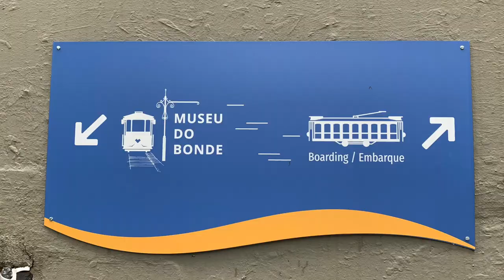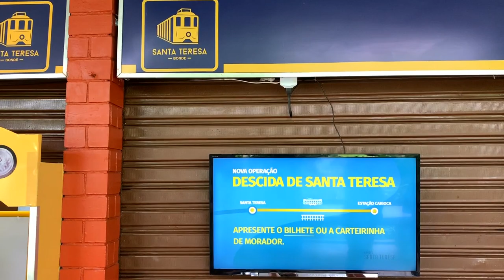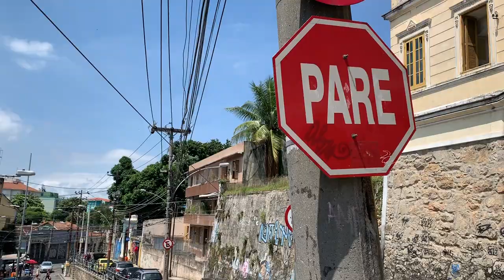Rio de Janeiro Santa Teresa Tram, Bondes ⁴ᴷ⁶⁰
The Santa Teresa Tram in Rio de Janeiro, Brazil is an extremely unique railway, which winds its way up a hill in an eclectic neighborhood.  The tram begins at Carioca Station (Estação Carioca) in the Lapa neighborhood and ends at the top of the hill at Dois Irmãos.  The tram used to connect all the way to the Trem do Corcovado, Rack Railway to the Christ the Redeemer Statue (Cristo Redentor).